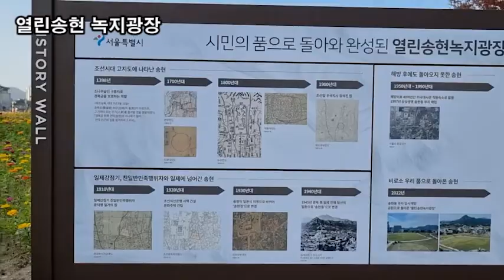랜선힐링, 꽃길만 걸어요, 두뇌힐링 5분 "멍", 100년만에 열린송현 녹지광장 제4탄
랜선힐링,
열린송현 녹지광장
백일홍 꽃말 "부귀, 꿈, 행복, 헤어진 벗에게 보내는 마음"
코스모스 꽃말 "소녀의 순정과 순결"